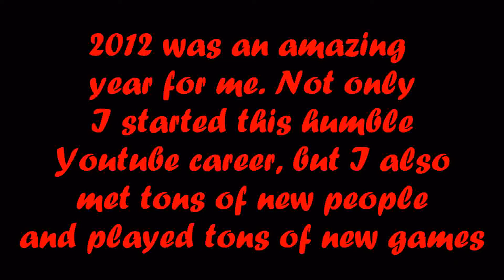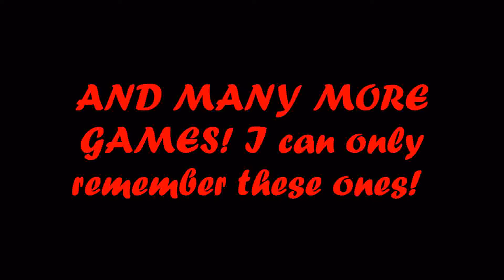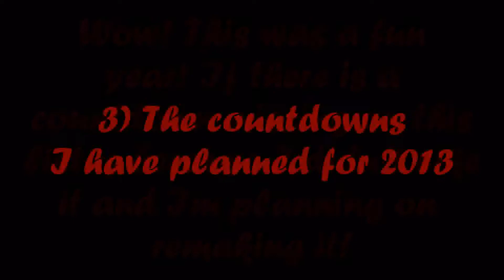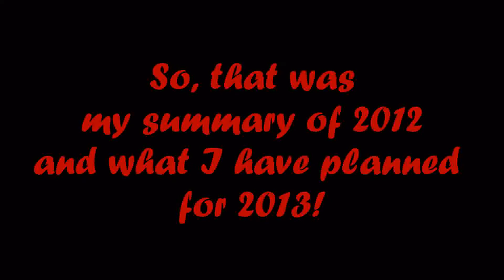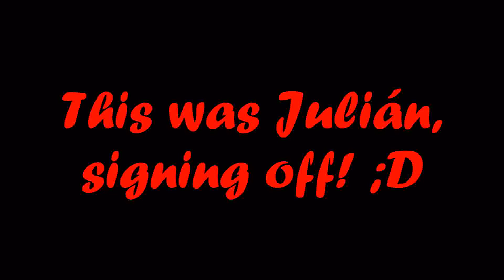ObsidiusFan´s New Year Special!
So, I made this video out of boredom!
I did it to sum up what happened to me during 2012 and to give you a preview of what Im planning for 2013!
Thank you all! You were amazing people! I hope you have a happy new year and enjoy this video! :D